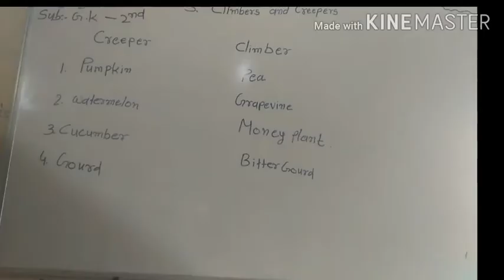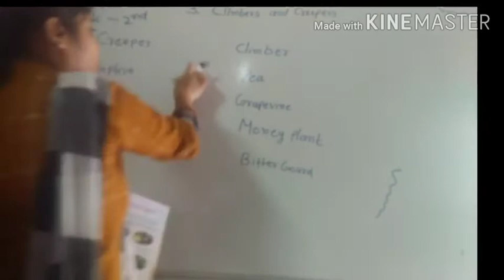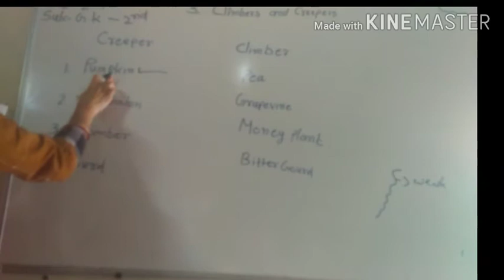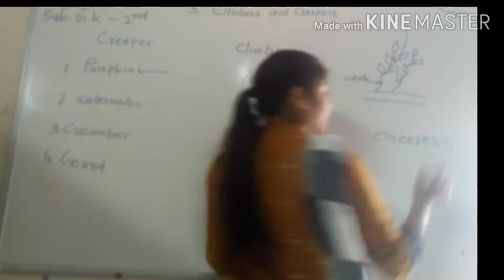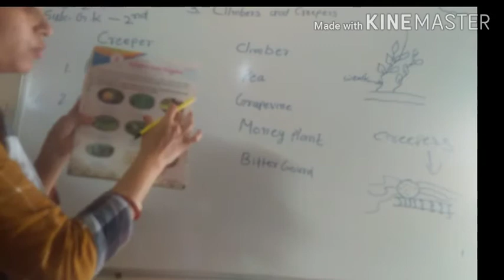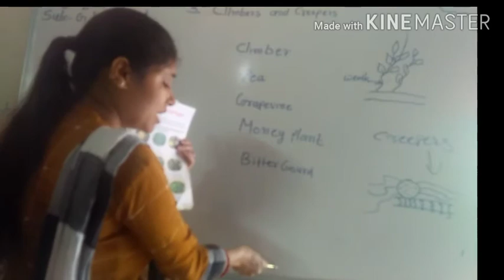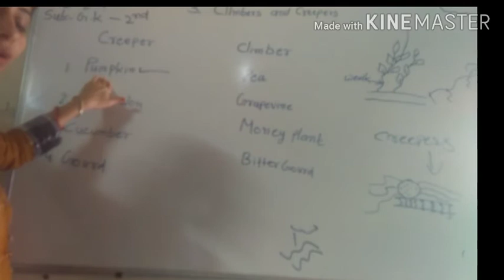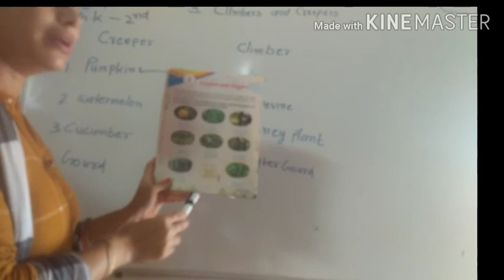CLASS 2 CHPTER 3 SUBJECT G K CHAPTER CLIEMBER AND CREEPERS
EDUCATIONAL CHANNEL
CLASS  2
SUBJECT  G.K
CHAPTER  CLIEMBER AND CREEPERS

ADMISSION OPEN